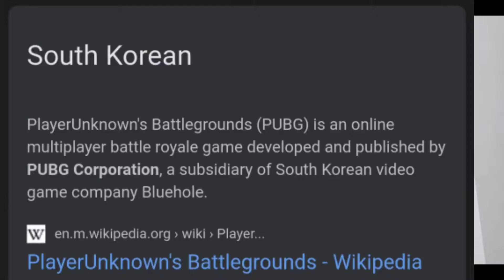আবার ফিরবে এই Pubg Game টা!!! এটাই শেষ??? আবার আমরা কি এই Pubg Game টা খেলতে পারব ??? Bengali Tech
Hi everyone,,,,

Ami aj boleche je,,, ki ki karon a amra ai game ta ke abar play korte parbo,, ai game ta ki abar amra dekte parbo ki na,,ar jodi dekte pai ta hole amra ki new dekte parbo ai game tar modha... R ki karoner jonno ai game ta india te ban holo???

I hope you will like this,,, This is a Bengali Tech Channel.